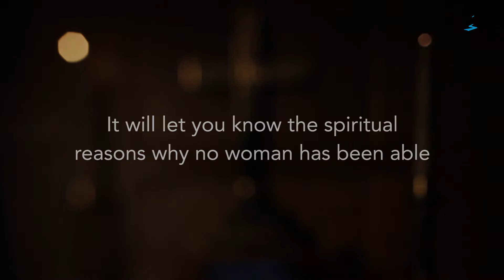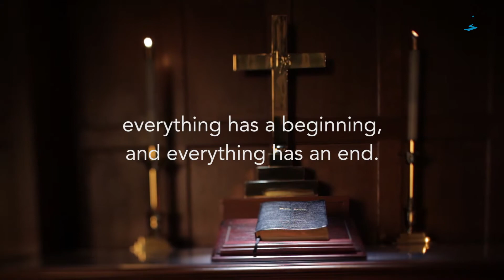God Knoweth How to Deliver the Godly Out of Temptation by Mark Smith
This book is about the presidential race between Mr. Donald J Trump and Mrs. Hillary Clinton in 2016. It will let you know the spiritual reasons why no woman has been able to make it to the White House. The first woman who
tried for this position was in 1872. This explains why Mrs. Clinton loses her opportunity of becoming the 45th president of the United States of America. Through numerous of Biblical scriptures taken from the King James Version dated in 1611 on how God involves himself with this year's presidential election. It will let you know why God is so interested in the 2016 presidential election; His word, the power, the truth, and the power that this country has. It focuses on why God involved himself in the 2016 presidential election. This is about a man who is a novice to the political world whom to believe that God anointed. This man proves the whole world that God will put on a show for the entire world to witness cause this novice won a presidential election against a person who has 30 years in this political arena. It showed why God is 100% against a woman being in that much power because of what his word in the Bible. King James Version begins with Adam and Eve; everything has a beginning, and everything has an end.